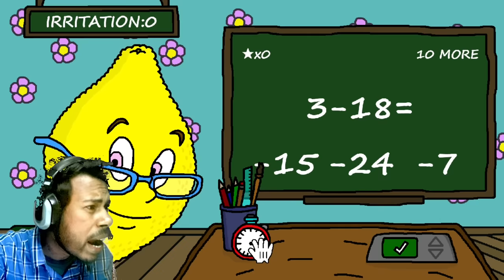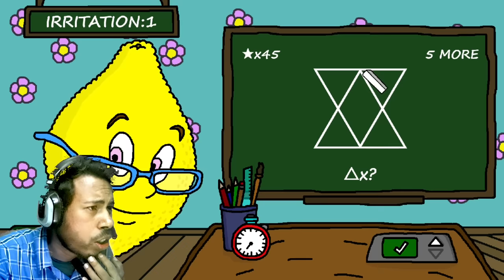PLAYING Ms. Lemons… (Mr. Tomato's Creepy Teacher) || Subroto Gaming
cover topics:
android game